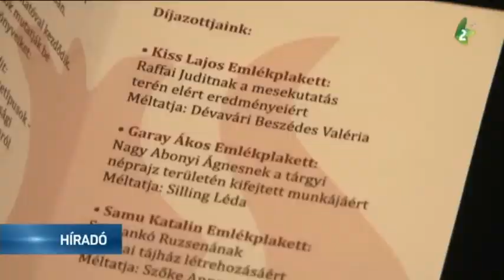Elismerések a néprajzkutatóknak